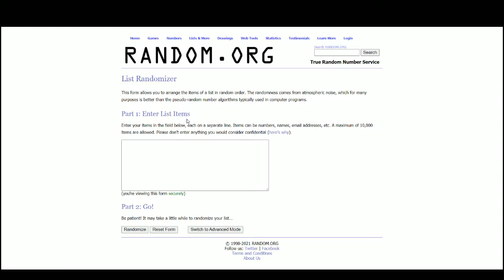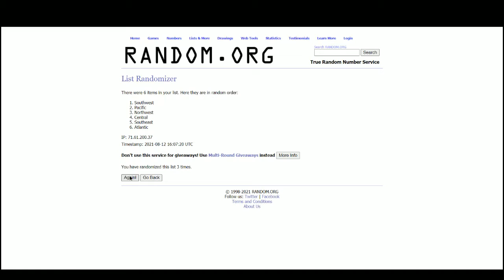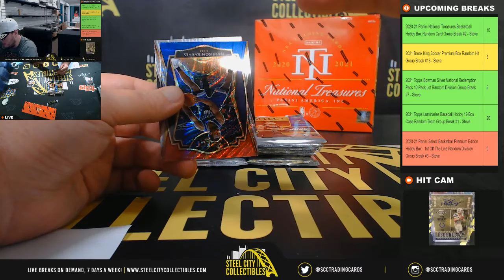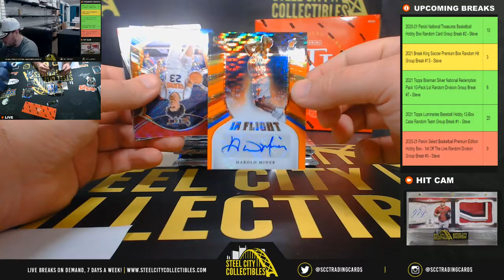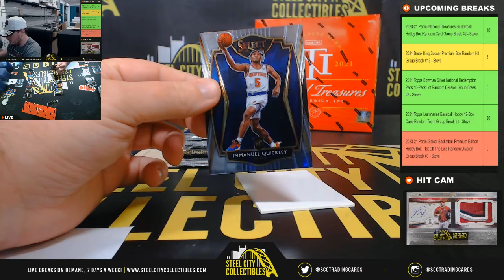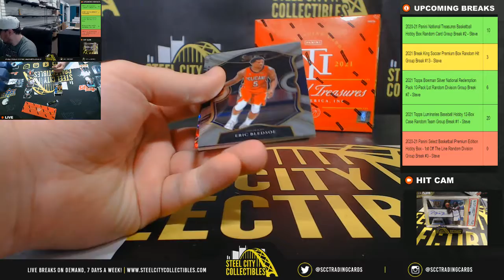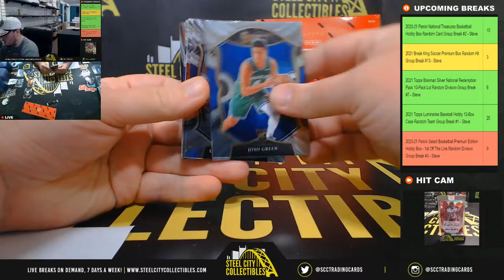2020-21 Panini Select BKB Premium Edition Hobby Box - FOTLRandom Division Group Break #3 - Steve